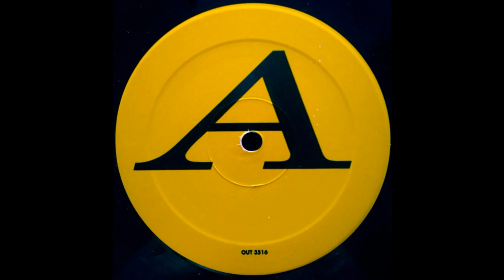Change Inc. - Atmospherical (Ambient Mix)